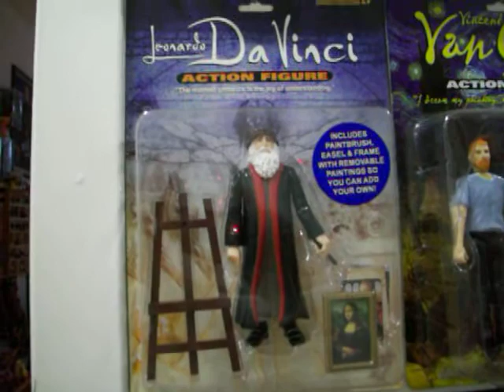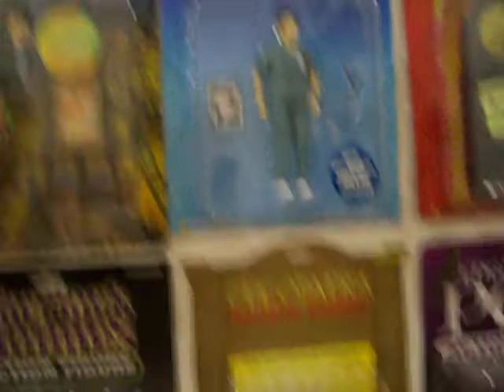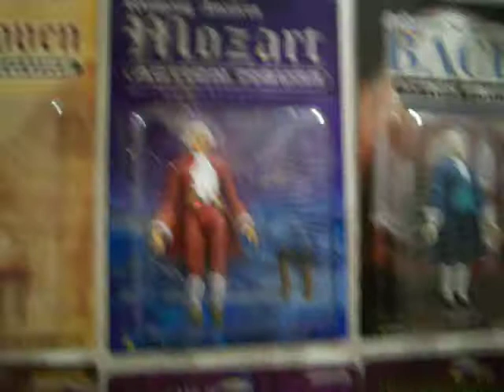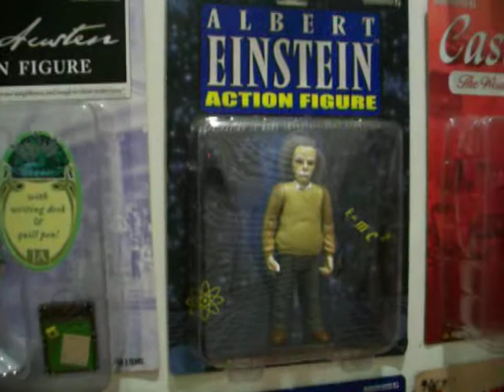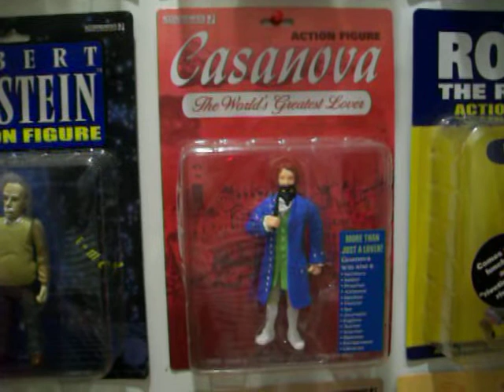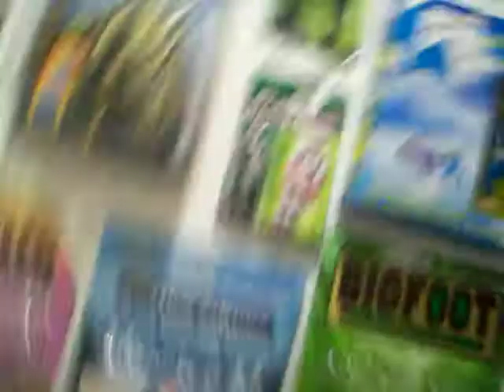accoutrements & hall 6 3 9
this is a collection of figures based on real people, (most of em).  They're mostly made by accoutrements, I love em, and I hope they make many many more.

on the back of each one are facts and information about each figures life.  quotes and all that, it's sweet  ;)